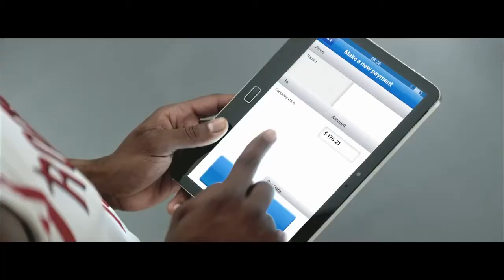Tony G Commercial Reel 2015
Tony G is one of the most established choreographers and casting directors in dance, film, television, music videos, fitness and commercials. His work encompasses all styles of dance including hip-hop, jazz, contemporary, street funk and more. Tony is the choreographer for "Kidz Bop," acting as the artistic director for their commercials, music videos and live performances as well as choreographer for such hit television series as Mike & Molly, Community, I Hate My Teenage Daughter, Up All Night and The Office.

Tony's other credits include Little Fockers, Despicable Me, the franchise movies Bring It On and the choreographer of three WII/Nintendo games "All Star Cheer Squad." Additionally, he has choreographed for the NBA, NFL and collegiate cheer and dance teams across the globe for the last 18 years, including the Laker Girls, Charger Girls and Clipper Spirit. His commercial work includes top brands such as Verizon, Target and Safeway.

Tony has wrapped music videos with Diddy Dirty Money "I'm Coming Home", Santana, Black Eyed Peas, Michael Buble, Estelle, David Guetta, Neon Trees "Everybody Talks" and A.R. Rahman's "Infinite Love". He was recently featured as the on-camera lead and choreographer on OWN network's "Real Life, The Musical".